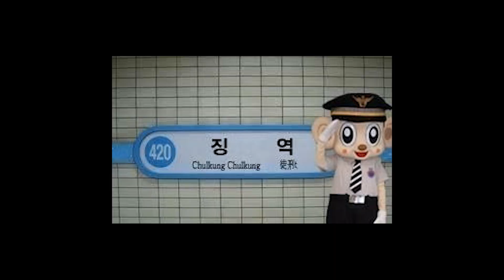꿀잼) 엄마한테 말할거야!! 돌직구얼평 EP.30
울 착한 휘령이 20살 축하해~~
콘텐츠는 콘텐츠일뿐! 재미있게 봐주세요 :)
영상에 나와주신 분들에게 욕하기 없기에요~!
(영상에 나오는 모든 얼평 시청자분들은 업로드 동의를 해주셧습니다.)